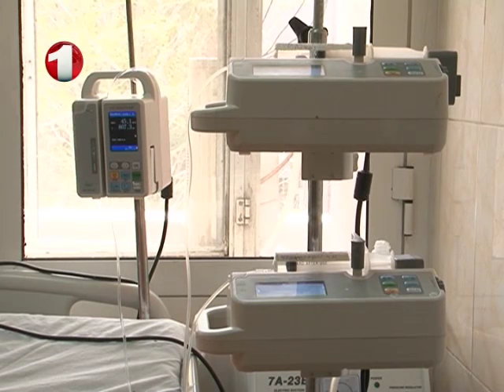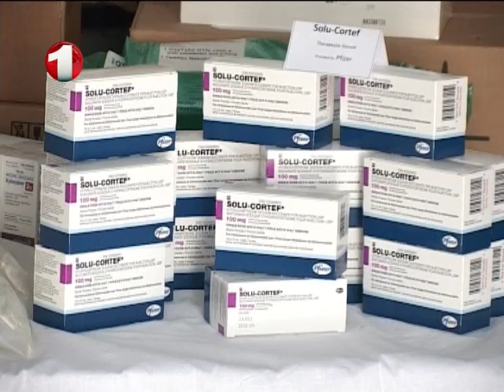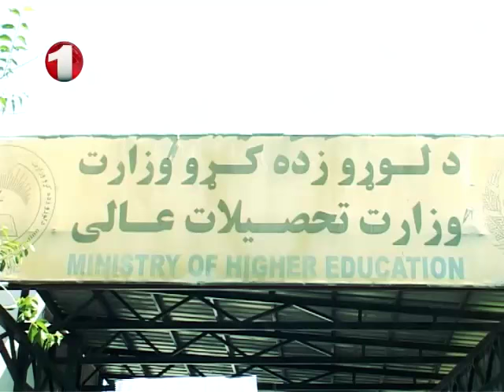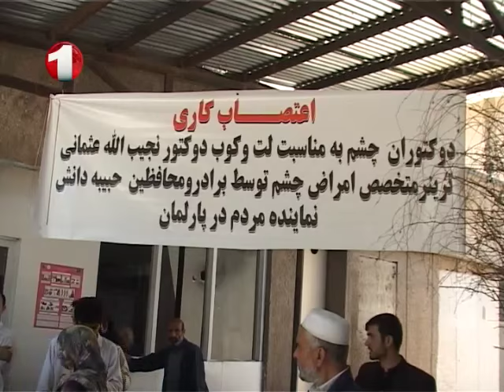Afghanistan Pashto News - 08.06.2016 د لسو بجو پښتو خبرونه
د چهار شنبې د شپې د د لسو بجو پښتو مهم خبرونه